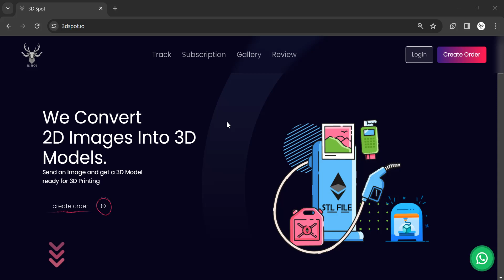How to create a order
🌐 Welcome to 3D Spot – One stop solution for your custom stl file! 🌐

In this video, we'll guide you through the seamless process of placing an order for your unique STL file.

🚀 How to Order:

2. Create an account or log in seamlessly via Google.
3. Navigate to the 'Create Order' section.
4. Upload your images and provide design specifications.
5. Sit back – you'll receive a detailed quote within 5 minutes!
6. Once quoted, proceed to make a 50% upfront payment to kickstart your project.